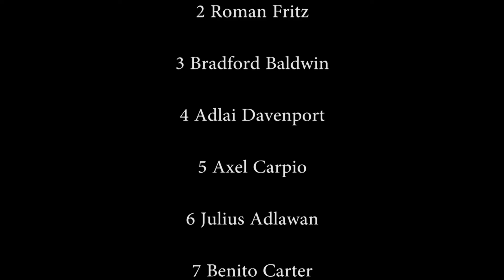2023 AK GOLD VS AK GIANTS - 2016 ALASKA D1 NATION SPRING LEAGUE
Scoring highlights of the '23 AK Gold squad as they face off against the AK Giants in the '16 Alaska D1 Nation Spring League.